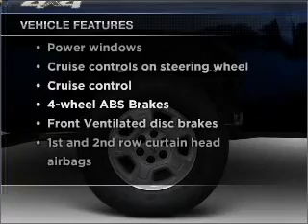2010 Chevrolet Silverado 1500 - Banning CA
Year: 2010
Make: Chevrolet
Model: Silverado 1500
Trim: LT
Engine: 5.3 liter 8 cylinder 16 valve
Transmission: Automatic
Color: Black
Mileage: 2
Address:
4545 W. RAMSEY STREET
Banning